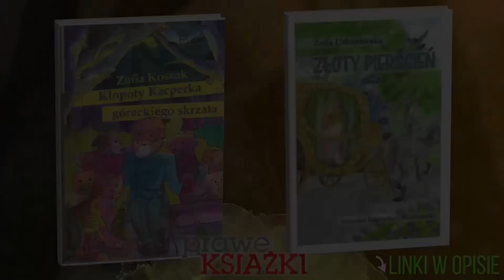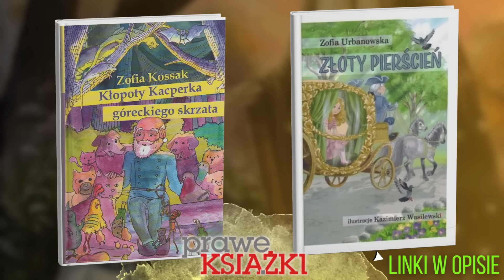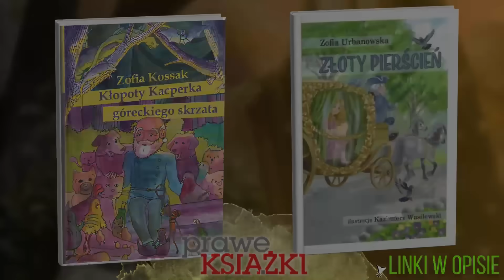CZWARTEK, 28 LISTOPADA 2024, SPRAWKI RANO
Rabat przy zakupie obu książek. Kod: sprawki

📣  Na konto (tytułem DAROWIZNA) : 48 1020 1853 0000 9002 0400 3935